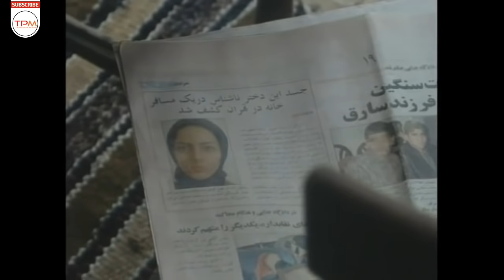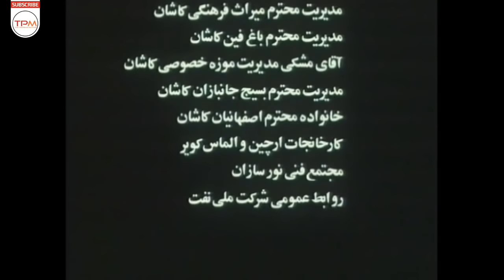فیلم قدیمی نوستالژیک صبحانه‌ای برای دو نفر | Film Irani Breakfast for Two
وقتی میرید کافه و میبینید که دختر یا پسر جوونی تنهایی نشسته یه گوشه داره چیزی مینویسه، دلتون نمیخواد بدونین چی نوشته؟ نویسنده ها همیشه آدمای جذابی به نظر میرسن.. این فیلم هم داستان یه نویسنده باحاله که .
خلاصه داستان فیلم سینمایی صبحانه‌ای برای دو نفر
خلاصه داستان فیلم صبحانه ای برای دو نفر
این فیلم داستان نویسنده ای است که پس از سال ها انزوا تصمیم می گیرد داستانی درباره زندگی دختر جوانی بنویسد...
Brief Review of Breakfast for two Iranian Movie
This persian movie is about an author who decides to write about a young girl...
فیلم ایرانی صبحانه ای برای دو نفر به کارگردانی مهدی صباغ زاده در سال 1382 ساخته شده است. این فیلم سینمایی در ژانر خانوادگی عاشقانه می‌باشد. در این فیلم سینمایی ایرانی خسرو شکیبایی، چکامه چمن ماه، نیکو خردمند، انوشیروان ارجمند، رامتین خداپناهی، اکبر معززی، فریدون محرابی، محسن قاضی مرادی، نادیا دلدارگلچین، علی اصغر طبسی , مهدی فقیه به هنرمندی پرداخته‌اند.
درباره فیلم ایرانی صبحانه‌ای برای دو نفر
کارگردان: مهدی صباغ‌زاده
تهیه‌کننده: مهدی صباغ‌زاده
مجید مدرسی
نویسنده: مهدی صباغ‌زاده
اصغر عبداللهی
سال تولید: 1382
About Iranian Movie Sobhane baraye do nafar
Director: Mehdi Sabbaghzadeh
Writer: Asghar Abdollahi
Year: 2004
بازیگرهای فیلم ایرانی قدیمی صبحانه‌ای برای دو نفر
خسرو شکیبایی
چکامه چمن‌ماه
نیکو خردمند
رامتین خداپناهی
انوشیروان ارجمند
مهدی فقیه
Breakfast for two for Ever Film Irani
 Khosro Shakibai
Chakame Chamanmah
Niku Kheradmand
خبرهای دست اول و کلی سرگرمی باحال دیگه 👇🏻👌
فوتبال و خبر ورزشی فقط در سرخابی ⚽️👇🏻